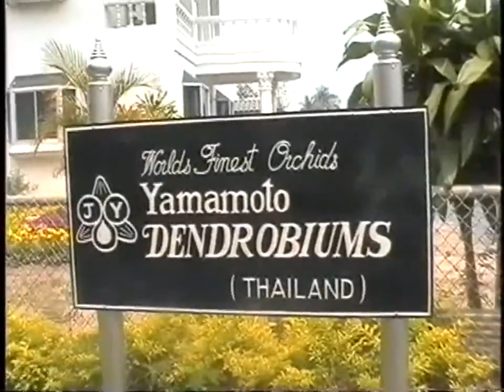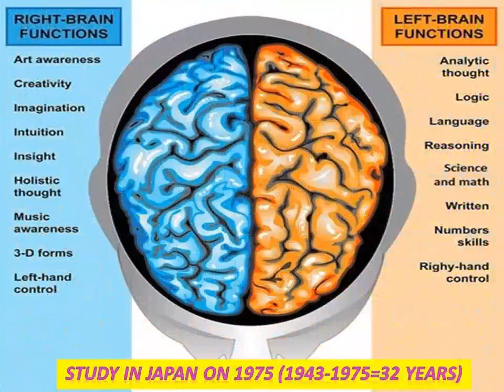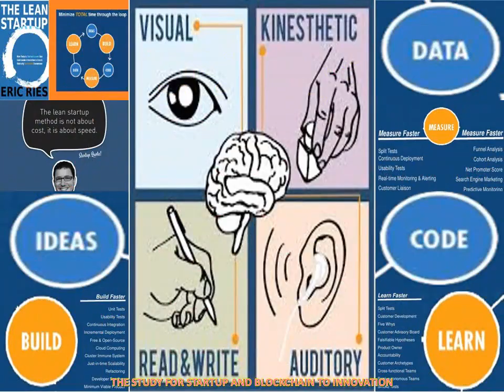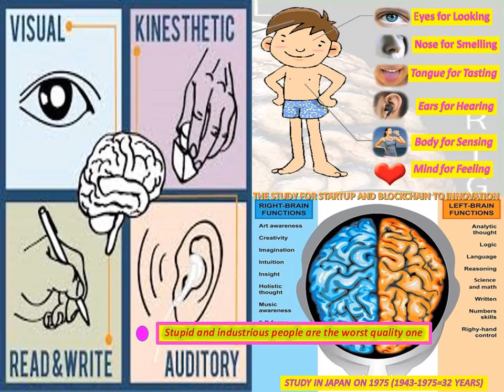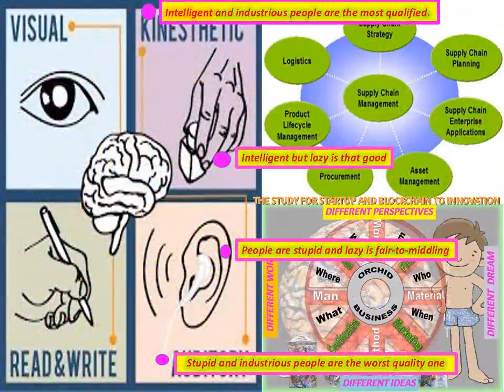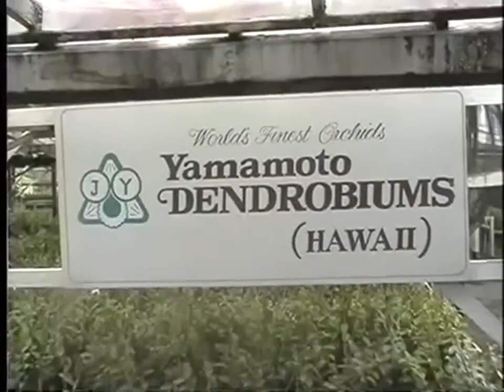label queen1992 body 3